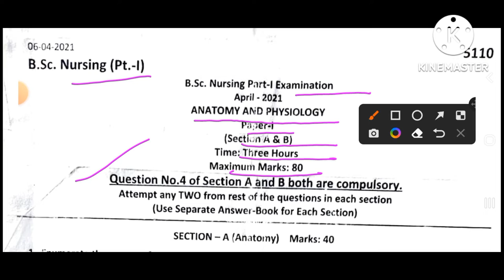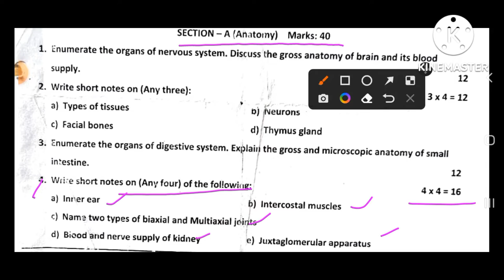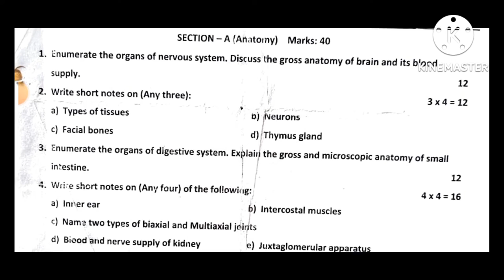Anatomy and Physiology Question paper//B.Sc.Nursing 1st year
Anatomy and Physiology Question paper//B.Sc.Nursing 1st year ruhs ‎@Anand's nursing files

Important links of previous years Questions papers for B.sc.nursing :-